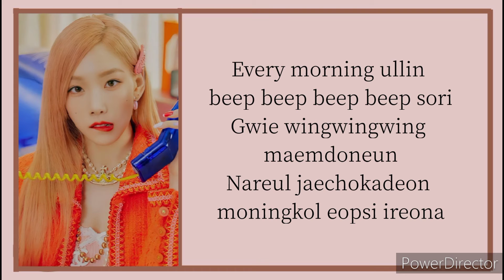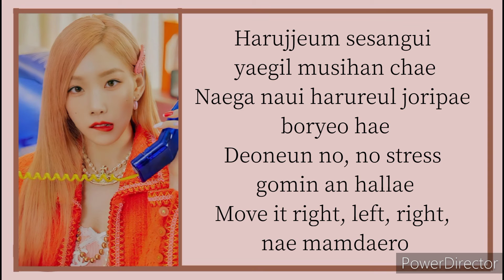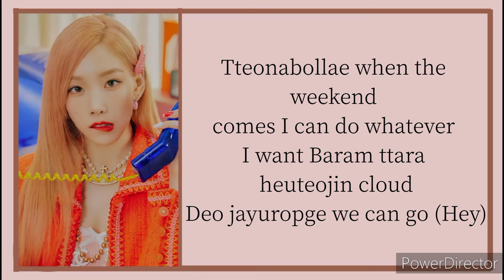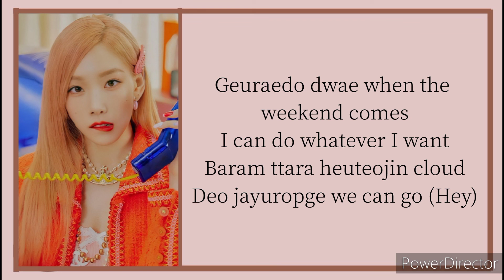TAEYEON - WEEKEND |Easy Lyrics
°ARTIST : TAEYEON
°SONG : WEEKEND
°RELEASED : 21.07.06